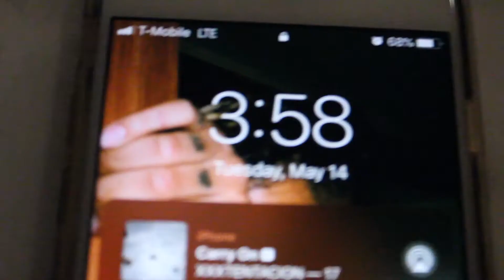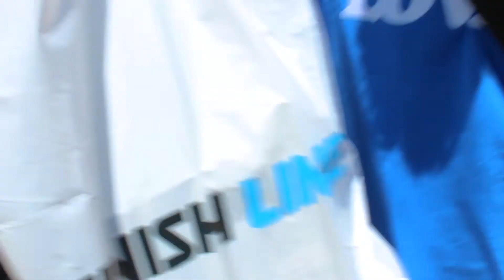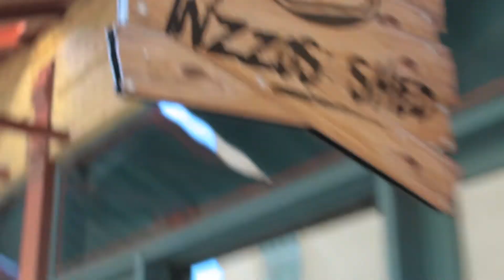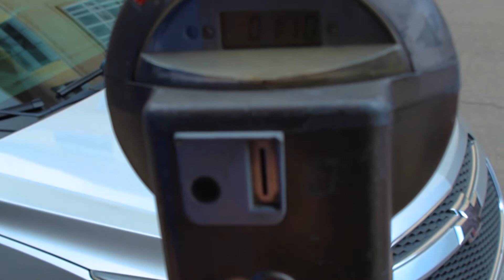A Short Film: San Antonio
"Talk Up" - Kyenn The Martian (Ft. ¢entsless)

"Everlong (Acoustic)" - Foo Fighters

"In My Head" - Bedroom

Last Song: From the Upcoming Album Produced By 'Unclenathannn' (Feat. Kyenn The Martian)